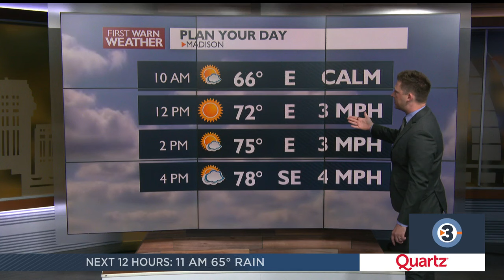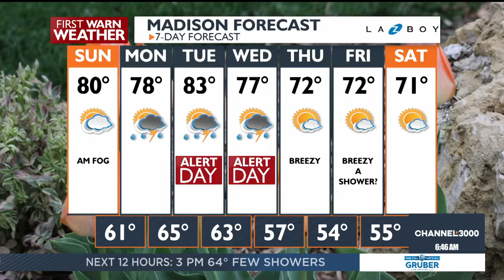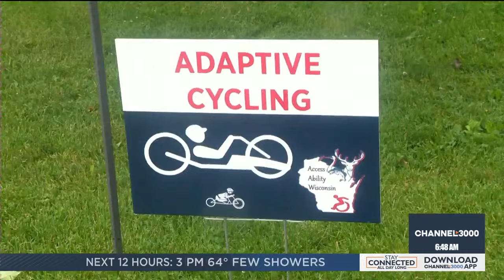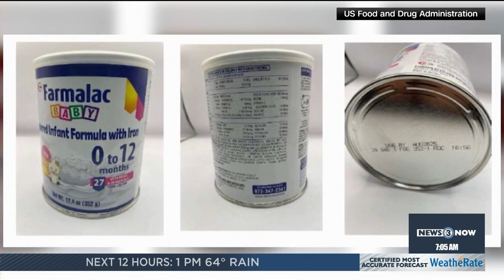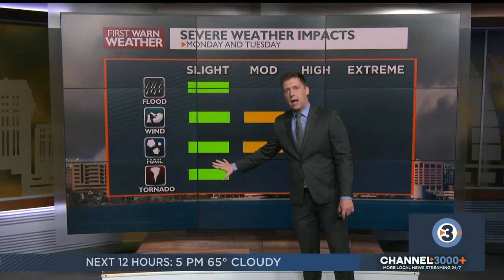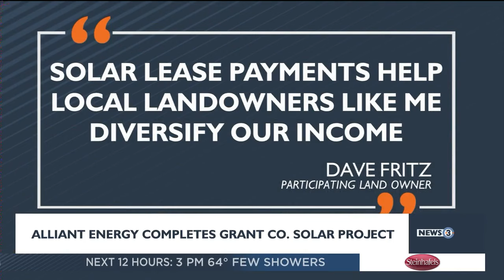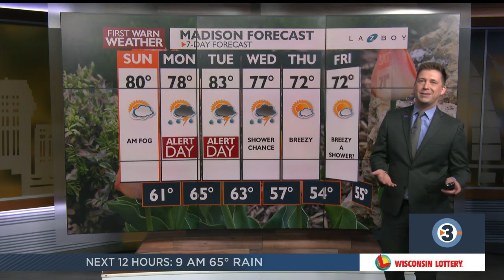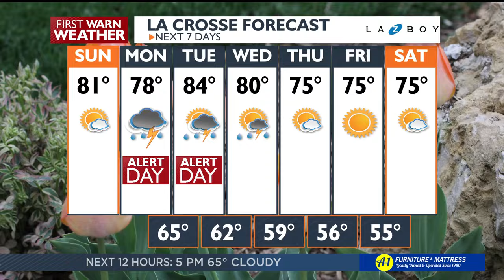Weekend Mornings: Sunday June 2, 2024